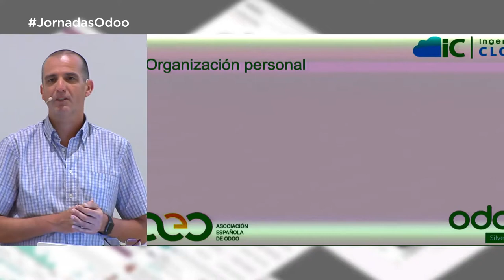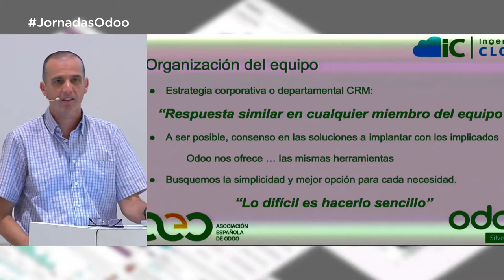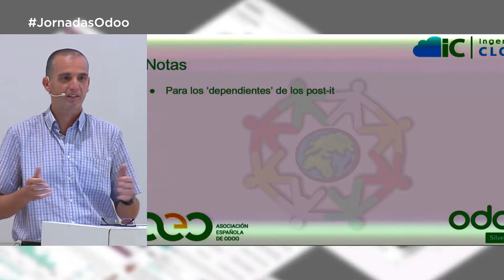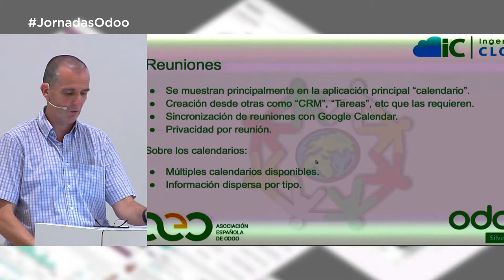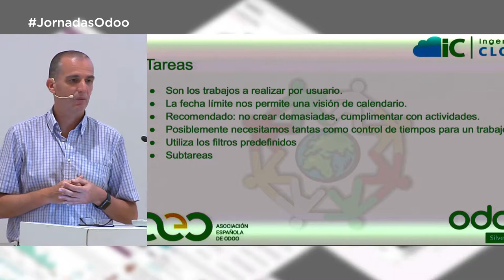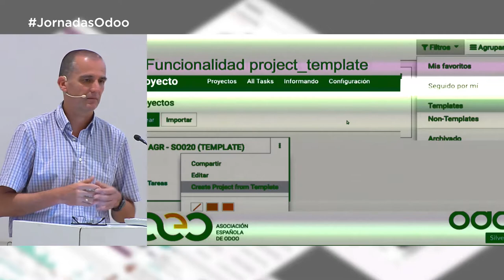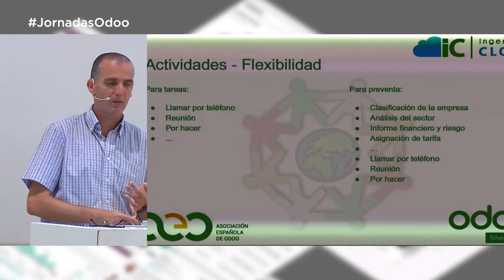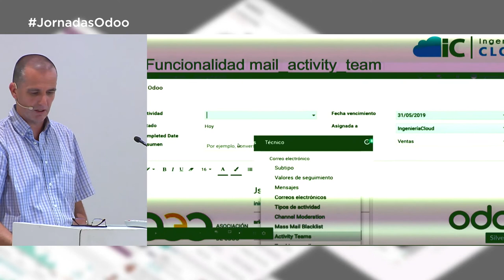Te Organizas Con Odoo (XII Jornadas Odoo 2019 AEODOO)